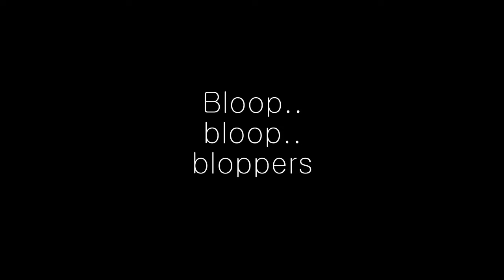Rock the Nude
I filmed this weeks before so I was kinda ranting about Spurs. LOL
Anyway here's a wearable and easy look that could be done in minutes. I finally learned to love nude lipsticks. Just remember to find ones that fit your undertones or else you're gonna look like you're sick.

J x

Products Used:

St. Ives Timeless Skin Collagen Moisturizer
Kat Von D Lock-it Tattoo Concealer
Soap & Glory Trick and Treatment Under eye Concealer
Clarins Extra Firming Foundation
Nars Translucent Setting Powder
The Face Shop Style my Eyebrows Pencil
Duo Brush-on Lash Glue
Pure Beauty Lashes
K-Palette Real Lating 24-hr Eyeliner
Anastasia Contour Kit
Estee Lauder Blush Quad
The Body Shop Shimmer Waves
Kylie Lip kit in Dolce K